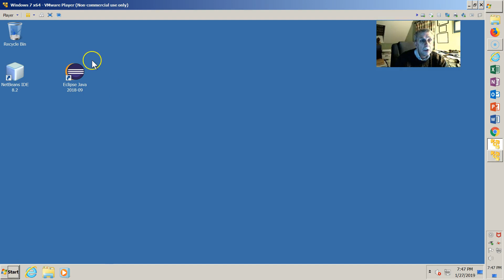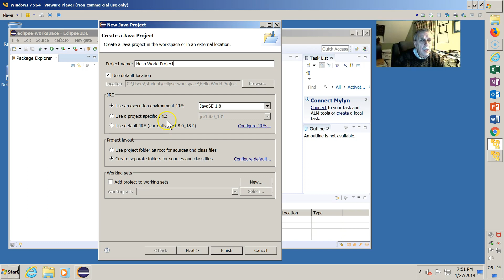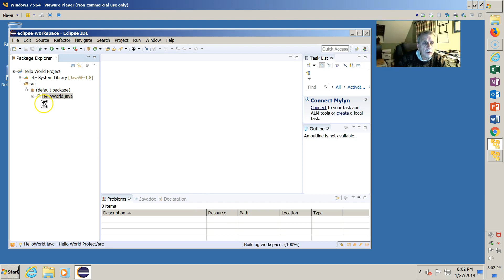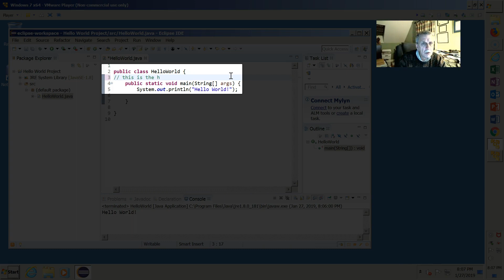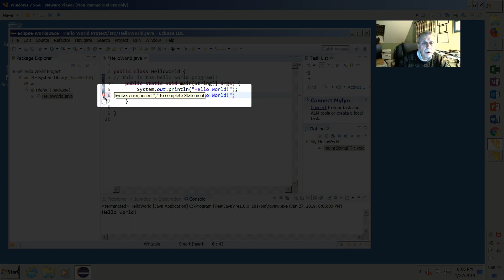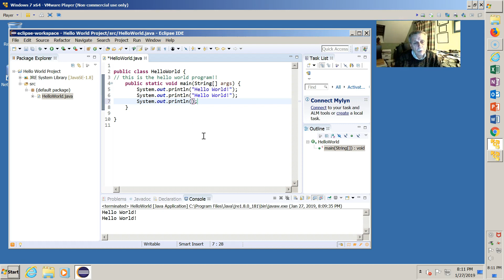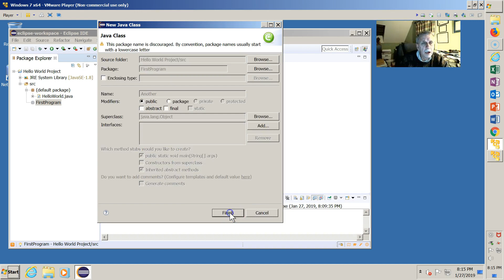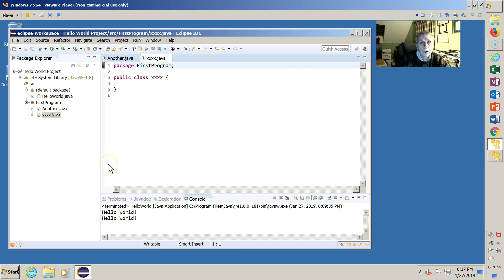Getting Started with Eclipse IDE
Getting Started with the Eclipse IDE

Level: Basic/Intermediate

Series: Programming Tutorials

Length of video: 15 minutes

Prerequisites: None

Purpose of tutorial:
This video is part of a series of tutorials that serve as an introduction to programming topics.
The video explains how to use the Eclipse IDE to create a Java project and then enter source code.